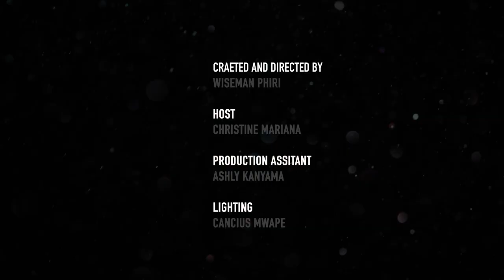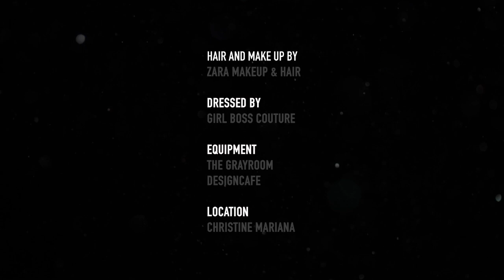7 Essentials a woman must have in her hand bag with Christine Marina (Chipego Mpali)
Fashion tips is a Zambia fashion lifestyle show to give tips and glimpse on Zambian fashion.

here is our first episode